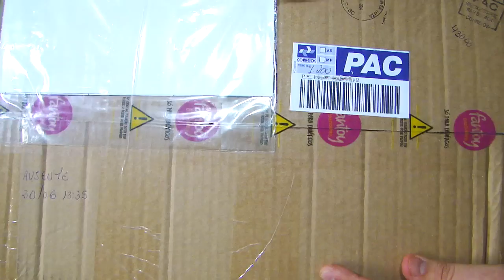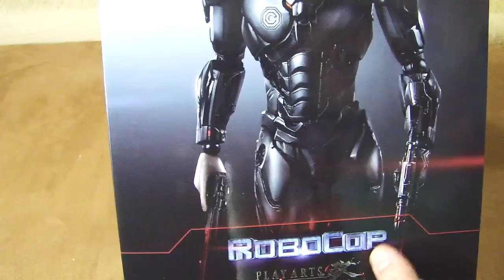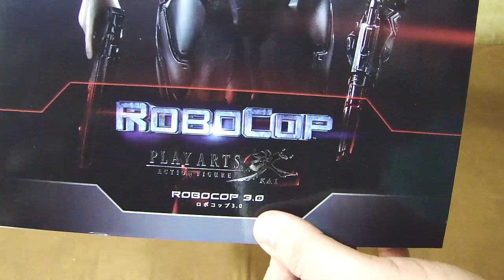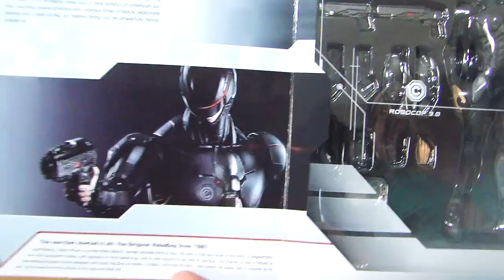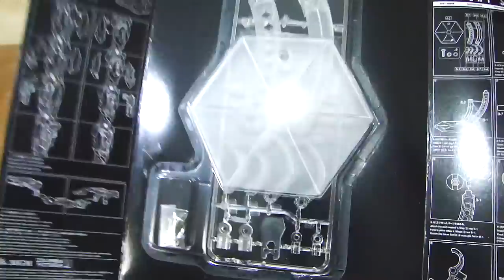UNBOX: Robocop 3.0 Play Arts Kai 2014 - Action Figure - Fantoy Colecionáveis